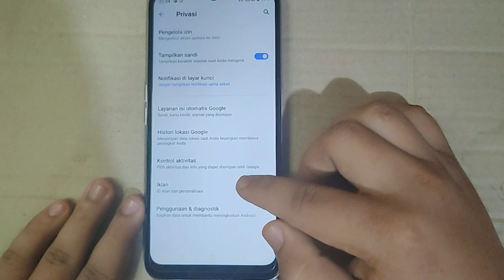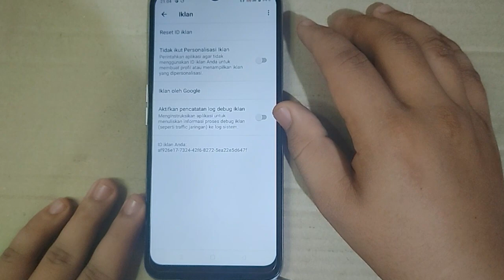Cara nonaktifkan iklan Hp Realme C31 C33 terbaru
"Terima kasih"